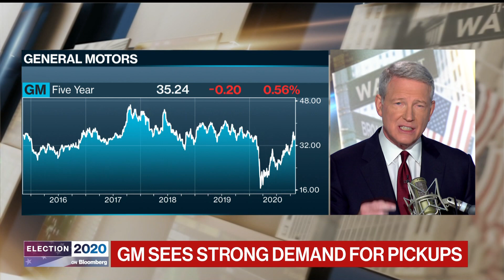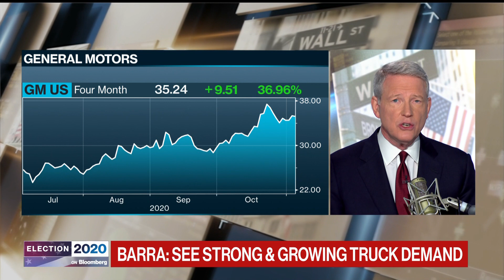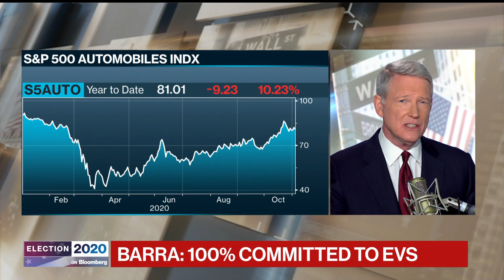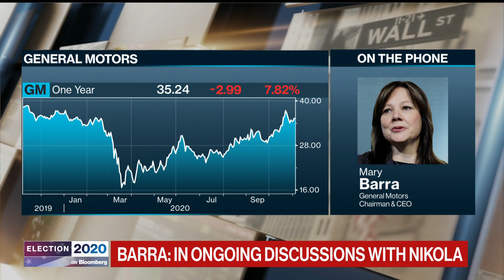GM to Increase Truck Production Amid Rising Demand: CEO Barra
Nov.05 -- General Motors Co. Chief Executive Officer and Chair Mary Barra sees growing demand for pickup trucks and says the automaker is committed to EVs. Barra adds that talks with Nikola are ongoing. She speaks with Bloomberg's David Westin on "Bloomberg Surveillance."